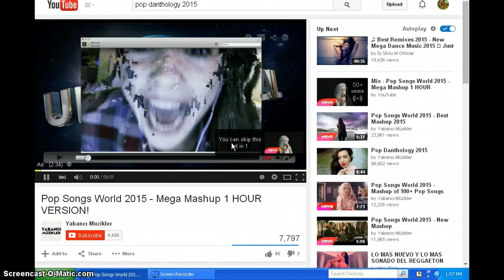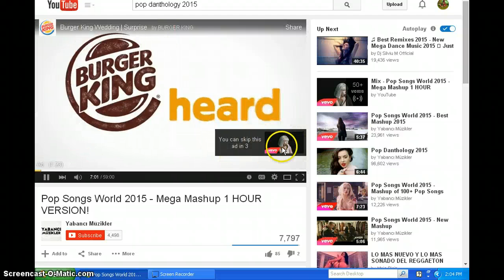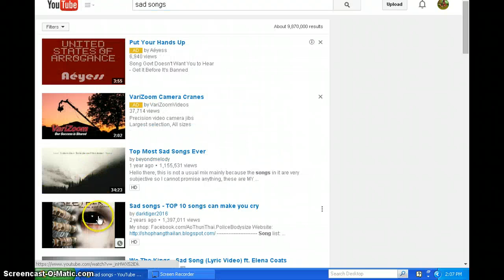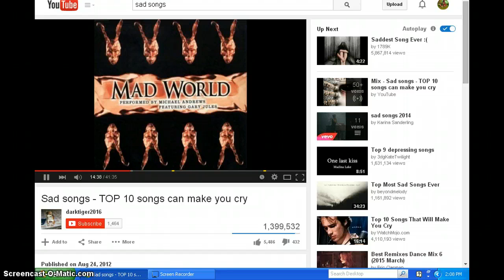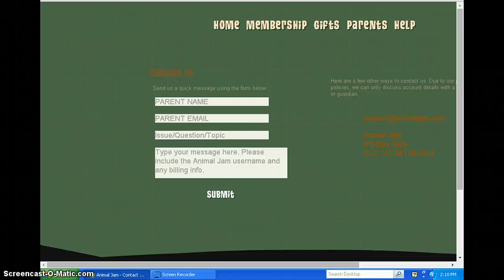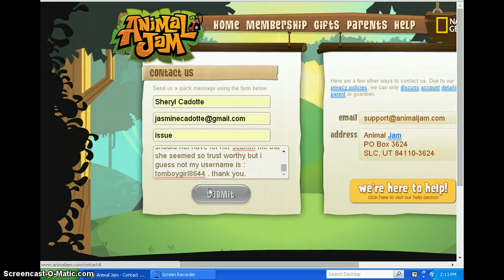i got scammeed!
plz help me recover what i lost the user name is c00lgrrrl2